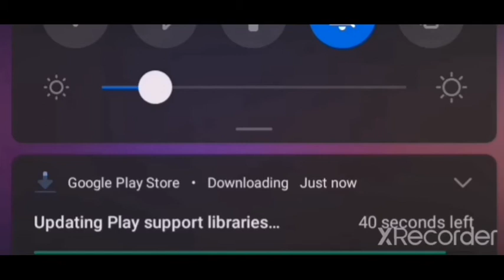MISS# UNIVERSE PHILIPPINES #2020